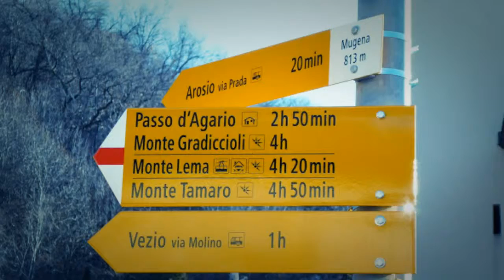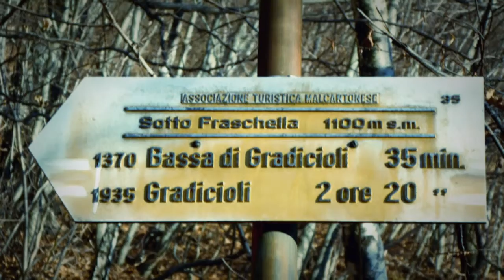Rundwanderung ab Mugena im Malcantone (TI) / 14.12.16